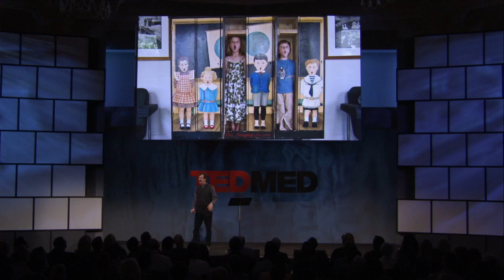Rick Smolan at TEDMED 2011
The renowned photographer and co-founder of the "Day in the Life" book series talks about some of the best moments of his life.